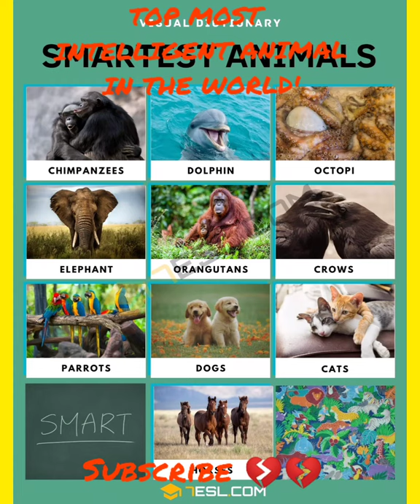TOP MOST INTELLIGENT ANIMAL IN THE WORLD|| दुनिया के सबसे समझदार जीव?? Chimpanzee...